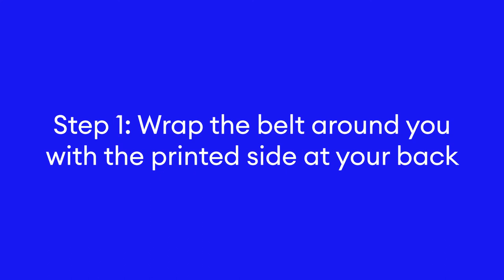How to Tie Your Wrap Belt | Contrado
Tie your wrap belt with ease by following our step by step guide.

The focal point where your design will be printed is made from your choice of smooth or textured leather. This is connected to the smooth leather straps with a section of elastic. The elastic allows for better movement and provides a level of adjustability. Handmade by our leatherworkers and expertly stitched together to create a unique accessory you will adore.

Wrapping your belt is easy when you follow our simple steps:

1. Wrap the belt around you with the printed side at your back
2. Thread the right strap through the larger hole closest to the printed area
3. Thread the right strap through the smaller hole furthest away from the printed area
4. Finally pull tight, tuck the excess strap underneath and pull through to create a knot.

That’s it! You are ready to strut your stuff.

Head to our blog for the latest news, DIYs, artist tips, tutorials, and more